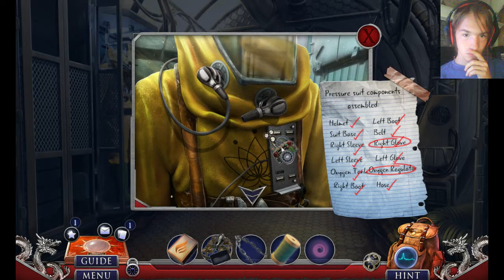Let's Play Hidden Expedition: The Eternal Emperor CE Part 1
Opening a tomb where the workers died? What could go wrong?